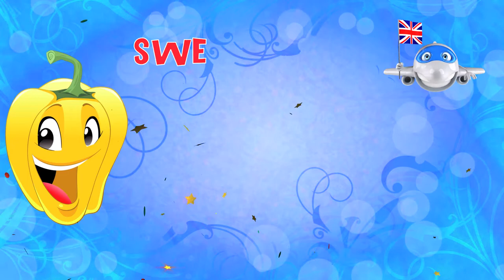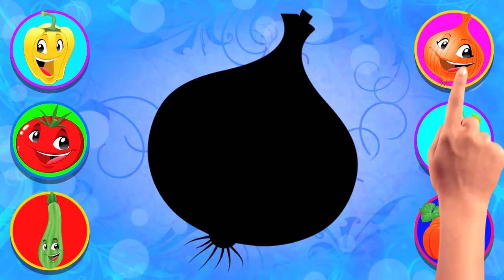Impariamo i nomi delle VERDURE giocando con le FORME 🥬🍅 Video per bambini ❣️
Let's learn the names of VEGETABLES by playing with SHAPES 🥬🍅 Videos for children ❣️

Drawings, animation and video by GAIA FOGLI.
Copyright : BOOBO E BUBU 😁👻